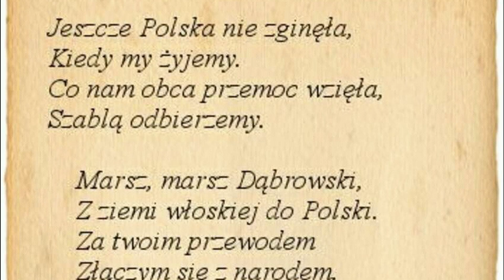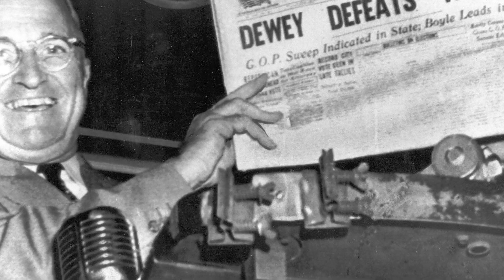Efekt Mandeli | W Nieznane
Czy rzeczywistość, w której żyjemy jest jedynym istniejącym wymiarem. Czy też wiele różnych wymiarów przenika się wzajemnie, wpływa na siebie i sprawia, iż nasze umysły czasem złapane zostają w sfera funkcjonujące na ich granicach? Czy alternatywne rzeczywistości mogą współistnieć? Efekt Mandeli zdaje się to potwierdzać.

Materiały wykorzystane w filmie nie są moją własnością. Wykorzystano je zgodnie z prawem cytatu.